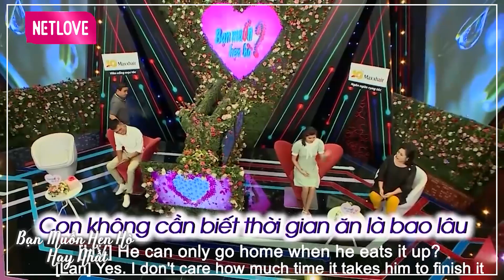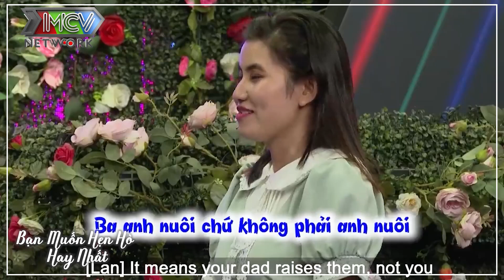Gái xinh đẹp khiến cả trường quay CƯỜI BÒ khi bắt chàng TẨY LÔNG MỚI YÊU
Gái xinh đẹp khiến cả trường quay CƯỜI BÒ khi bắt chàng TẨY LÔNG MỚI YÊU| Bạn Muốn Hẹn Hò Hay Nhất